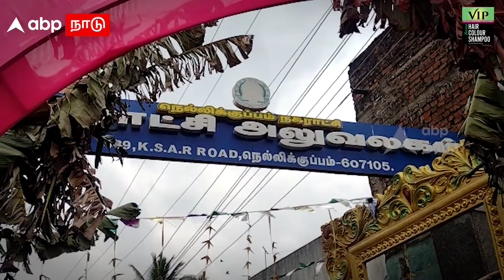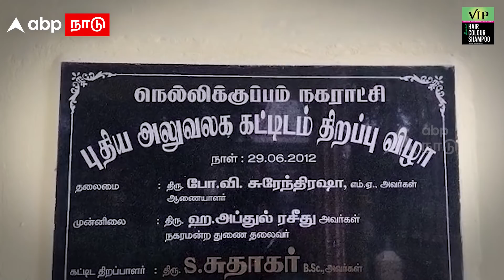Nellikuppam DMK | “ராஜினாமா பண்ண முடியாது”... முதல்வரை எதிர்க்கும் நகராட்சி தலைவரின் கணவர் | Stalin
Nellikuppam DMK | “ராஜினாமா பண்ண முடியாது”... முதல்வரை எதிர்க்கும் நகராட்சி தலைவரின் கணவர் | MK Stalin | Cuddalore DMK Issue